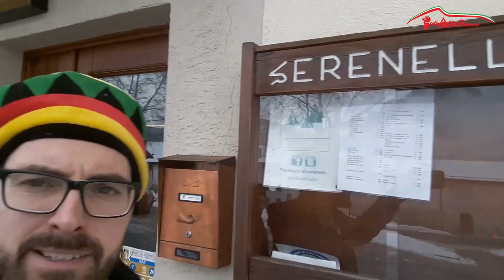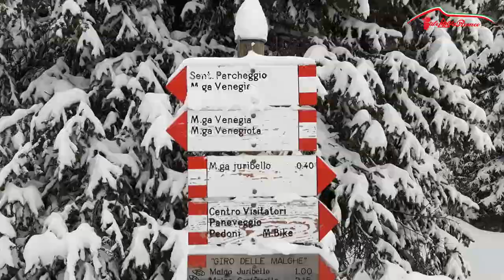❄️IRWC 5th EDITION❄️ - THE MOVIE